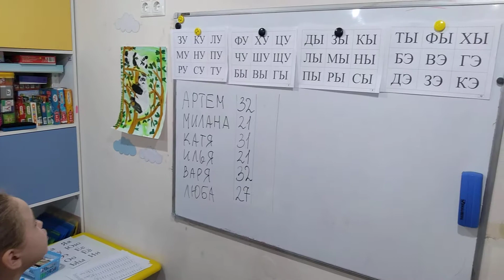Милана (6 лет) читает слоги на скорость